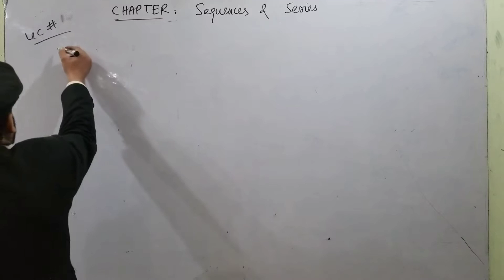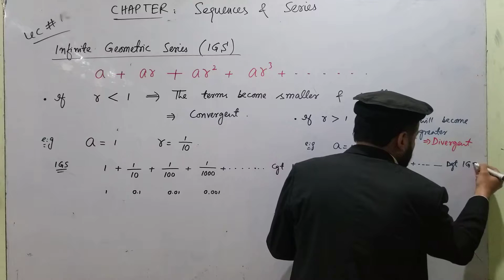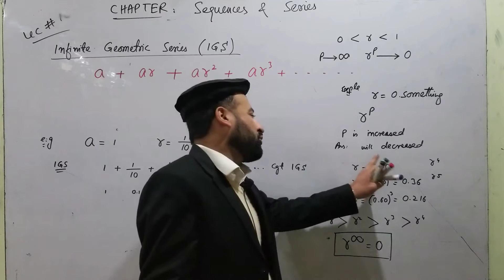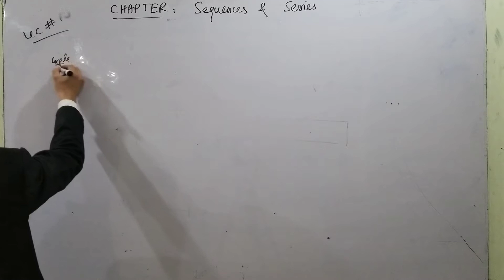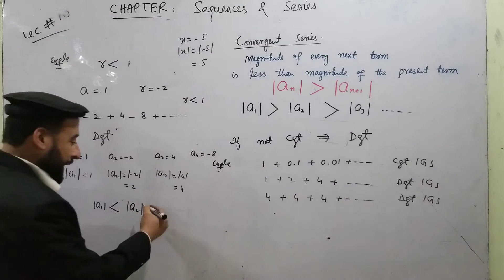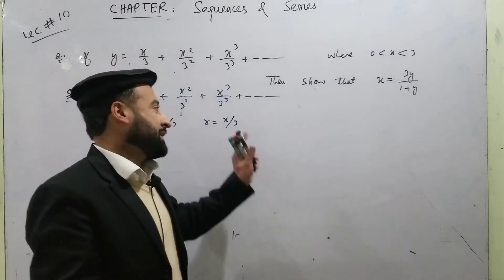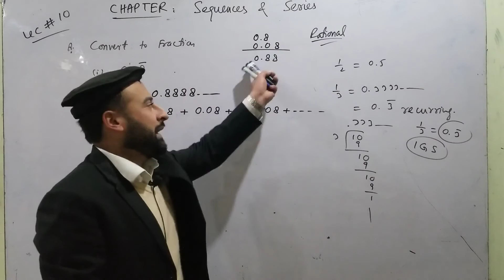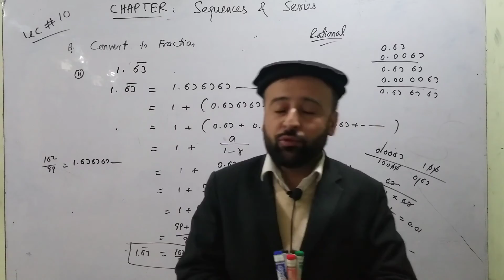SEQUENCE 11|| Convergent and Divergent Geometric Series|| IN URDU/HINDI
What is the concept of Convergence and divergence of a geometric series?